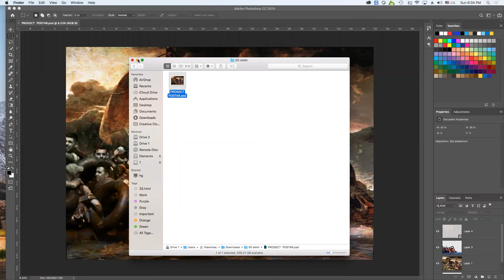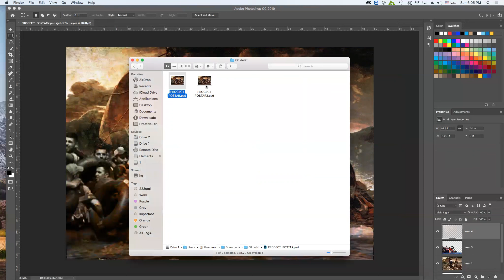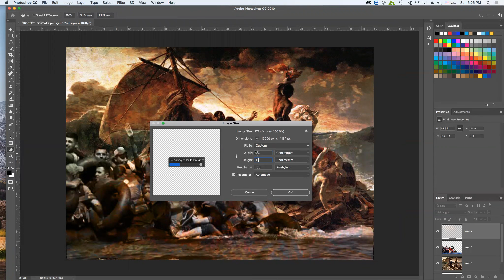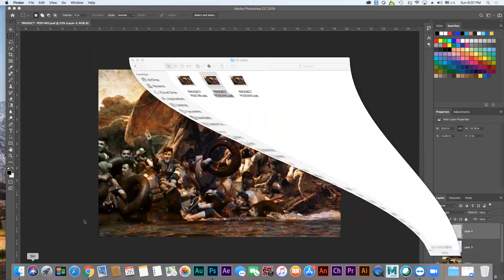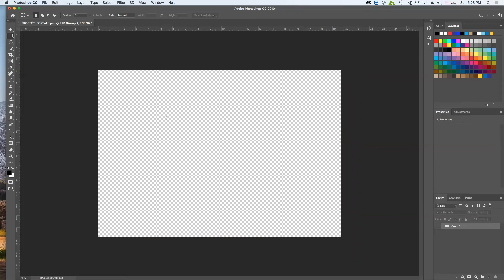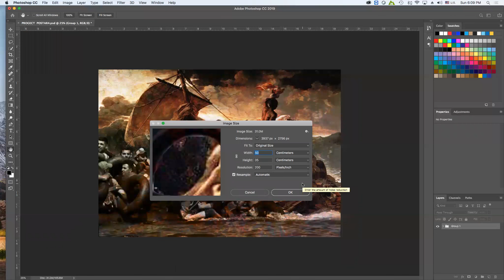Photoshop Reduce file size تصغير حجم ملف الفوتوشوب